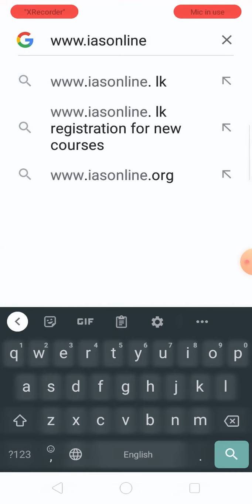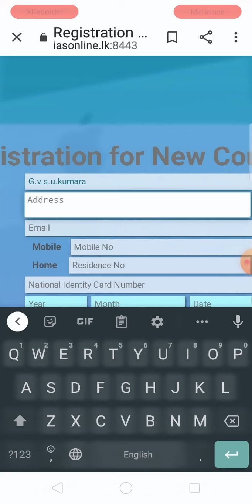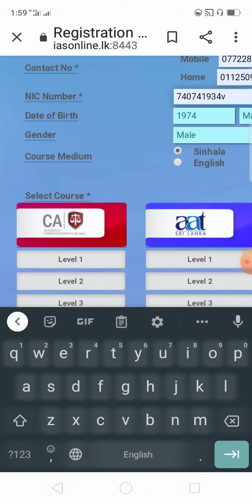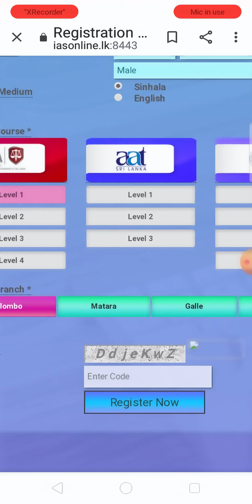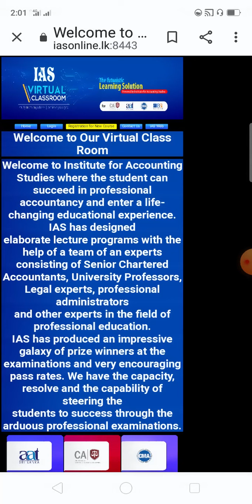How To Register On iasonline.lk